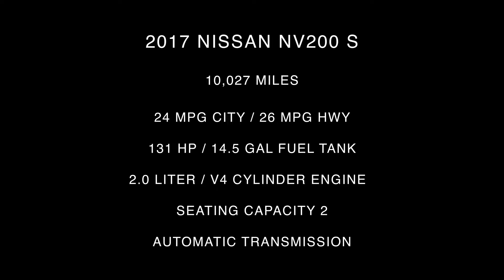2017 Nissan NV200 S Interior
Take An In Depth Tour Of The Interior Of Our Pre-Owned 2017 Nissan NV200 S / ST#713626